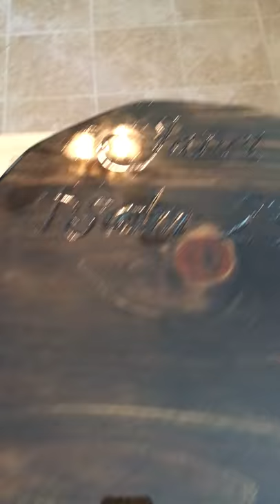12 sided dodecagon lazy Susan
For my Janet Psalm 23 scripture
12 sided dodecagon lazy Susan